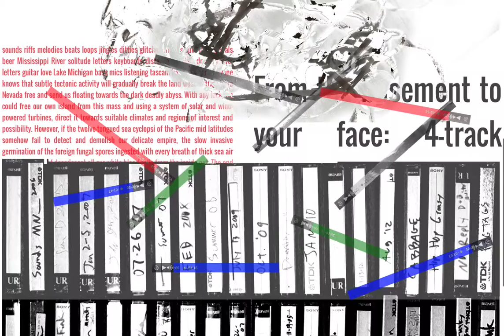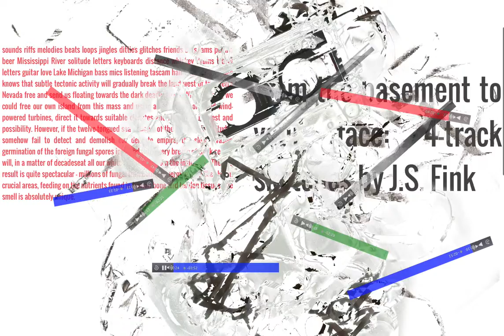FGC site demo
Designer as Record Label

I used to play drums with the War Possums Wednesday nights, but haven’t since I started an MFA program.  Now I spend my Wednesday evenings in a windowless room listening to someone telling me to be creative —- well…..duh.

So I decided to do a project with music - a thing that brings me joy and relaxation in my spare time - something to do for "nonsense."

I normally work in printmaking and print design, and had never done any coding before this project.   When it comes to print, I’m infatuated with messing around with layering and intuitive registration and I think that really comes through in the site as well.

The sounds come from a collection of 4-track tapes in our basement and each audio “tab” points to the tape the song came from.  My husband composed most of the tracks and plays most of the instruments, some of his buddies and I play on a few. The texts are a sort of liner notes. The site will be live around Nov. 7 ….